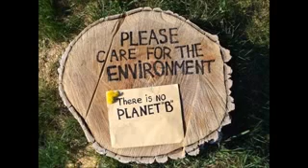Environmental song in Telugu nature#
Nature song